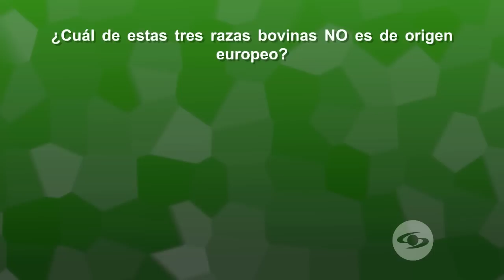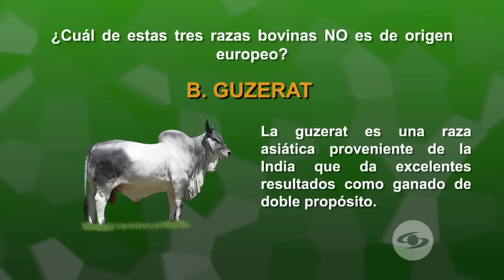¿Qué especies de peces se pueden asociar y cuáles no? | Noticias Caracol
Depende del régimen alimenticio, hábitat y crecimiento de los animales que se producen. Además, la importancia del drenaje en los cultivos.